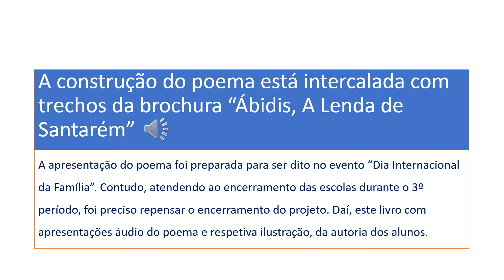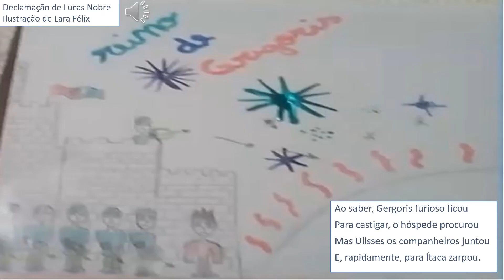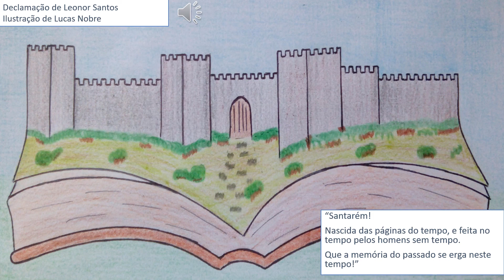A Lenda de Santarém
Trabalho final da T5 da Escola Básica de Mergulhão